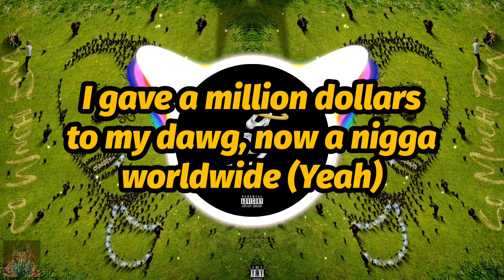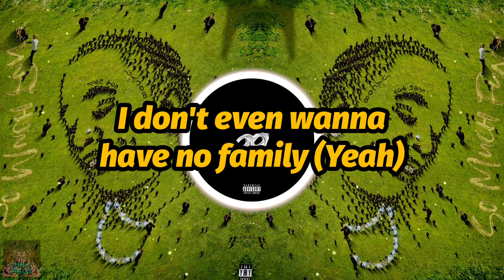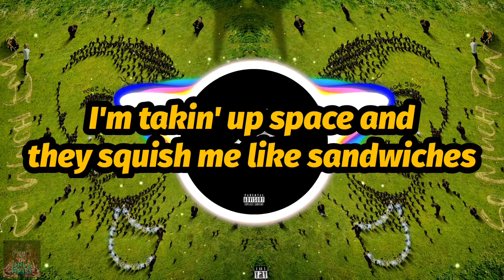Young Thug - Mannequin Challenge (feat. Juice WRLD) (Lyrics)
Thug teams up with Juice WRLD on “Mannequin Challenge” for their third official collaboration, following 2018’s “Red Bentley” and 2019’s “ON GOD,” both tracks of Juice’s that Thug featured on.

On the track, the two proudly share their glamorous lives, with expensive cars and money. Thug also hints at his struggles with the law, stating his annoyance towards the judges, which could be bringing light to his feelings about his arrest after a failed drug test.

The track’s title references the viral Mannequin Challenge of 2016, which was a dance craze where anyone listening to the introduction of the Rae Sremmurd track “Black Beatles” would freeze, and could move after the introduction finished.

🎥Make sure to set video quality to 1080p60, use headphones or both earbuds, go fullscreen and turn up the volume for the best experience. Enjoy!🎧

🖤𝟵𝟵𝟵🕊
🖤𝗟𝗟𝗝𝗪🕊

🖤𝗠𝗲𝘀𝘀𝗮𝗴𝗲 𝗼𝗻 𝘄𝗵𝘆 𝗜 𝗺𝗮𝗱𝗲 𝘁𝗵𝗶𝘀 𝗰𝗵𝗮𝗻𝗻𝗲𝗹 𝗮𝘁 𝘁𝗵𝗲 𝗯𝗼𝘁𝘁𝗼𝗺 𝗼𝗳 𝘁𝗵𝗲 𝗱𝗲𝘀𝗰𝗿𝗶𝗽𝘁𝗶𝗼𝗻🕊

Juice WRLD was very talented he made over 2,000+ songs in 2 years... I'm here to upload some of his songs so the world can enjoy his music and appreciate what he did. 🖤

🧡Juice WRLD was an inspiration to many people across the world
helping others get through tough times with his music and his positive energy.🧡

His legacy will live on forever
🕊Jarad will never be forgotten.🕊

🙏𝗥.𝗜.𝗣. 𝗝𝗮𝗿𝗮𝗱 𝗛𝗶𝗴𝗴𝗶𝗻𝘀 🙏
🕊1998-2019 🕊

💙𝟵𝟵𝟵💙

🧡𝟵𝟵𝟵 represents taking whatever hell, whatever bad situation or whatever struggle you're going through and turning it into something positive and using it to push yourself forward🧡

𝗝𝘂𝗶𝗰𝗲 𝗪𝗥𝗟𝗗 𝗥𝗜𝗔𝗔 𝗥𝗲𝗰𝗼𝗿𝗱 𝗖𝗲𝗿𝘁𝗶𝗳𝗶𝗰𝗮𝘁𝗶𝗼𝗻𝘀:

𝟭 𝗗𝗶𝗮𝗺𝗼𝗻𝗱 𝗥𝗲𝗰𝗼𝗿𝗱 💎
𝟭𝟰 𝗠𝘂𝗹𝘁𝗶-𝗣𝗹𝗮𝘁𝗶𝗻𝘂𝗺 𝗥𝗲𝗰𝗼𝗿𝗱𝘀 💿💿
𝟯𝟭 𝗣𝗹𝗮𝘁𝗶𝗻𝘂𝗺 𝗥𝗲𝗰𝗼𝗿𝗱𝘀 💿
𝟰𝟳 𝗚𝗼𝗹𝗱 𝗥𝗲𝗰𝗼𝗿𝗱𝘀 📀

𝟯 𝗠𝘂𝗹𝘁𝗶-𝗣𝗹𝗮𝘁𝗶𝗻𝘂𝗺 𝗔𝗹𝗯𝘂𝗺𝘀:

𝗚𝗕&𝗚𝗥 - 𝟯𝘅 𝗠𝘂𝗹𝘁𝗶-𝗣𝗹𝗮𝘁𝗶𝗻𝘂𝗺
𝗗𝗥𝗙𝗟 - 𝟮𝘅 𝗠𝘂𝗹𝘁𝗶-𝗣𝗹𝗮𝘁𝗶𝗻𝘂𝗺
𝗟𝗡𝗗 - 𝟮𝘅 𝗠𝘂𝗹𝘁𝗶-𝗣𝗹𝗮𝘁𝗶𝗻𝘂𝗺

🚨𝗠𝗲𝘀𝘀𝗮𝗴𝗲 𝗳𝗿𝗼𝗺 𝗢𝗻𝗹𝘆 𝗪𝗿𝗹𝗱🚨

Like you, I'm also a fan of Juice WRLD. I listen to his music everyday. I never intend to make money off these videos. He was so talented and did things not many artists could do, such as freestyling for hours at a time and make sense the entire time, make verses for songs in 1 take (some artists take months or days to write verses or have ghost writers write verses for them), Juice could make multiple versions of a song (Bandit, Bad Boy, Smile, 734), Juice could make love, hype and sad songs, Juice even knew how to produce music in music production software (ProTools), he could play multiple instruments (Guitar & Piano), he was a generational talent, he always had a fun and positive attitude towards life even tho he dealt with his demons on a daily basis, he was spreading positivity when he could. It's sad that the world lost someone like this. He cared so much about his fans. He made songs for the world to enjoy and have a good time to and for people going through anxiety, addiction, depression, or just going through a tough time, letting them know they're not alone. I make these videos so the world can appreciate and enjoy that. That's my reason for making these videos. I have no intention to make money off these videos. This is for Juice WRLD's legacy. Juice WRLD will not be forgotten.

🖤LLJW🕊

- 𝗢𝗻𝗹𝘆 𝗪𝗿𝗹𝗱 🖤